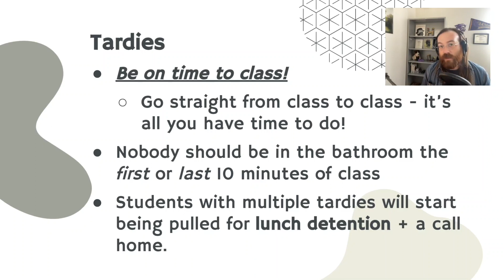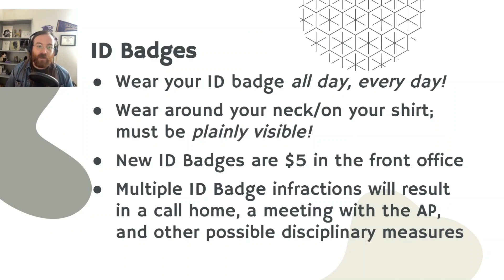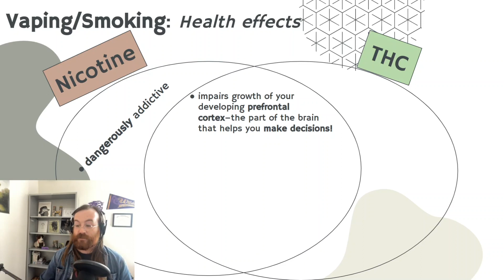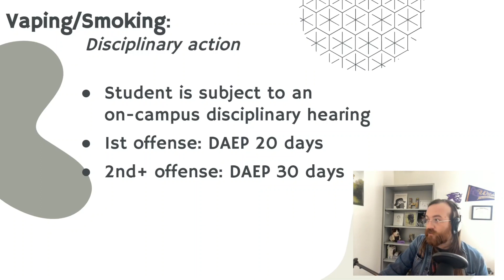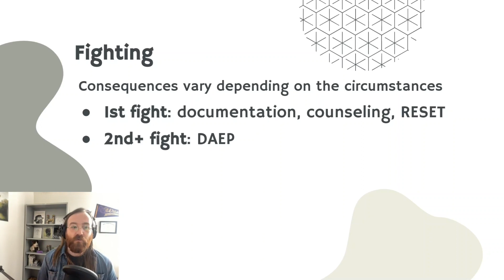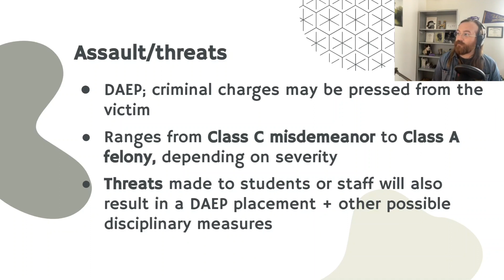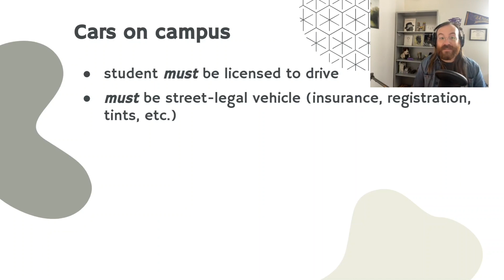Resetting Expectations: Tardies, ID Badges, and Upper Level Offenses